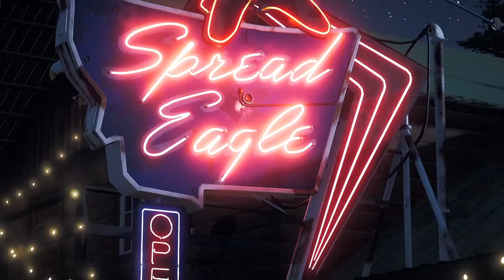Far Cry but we dont know how to play pt 2